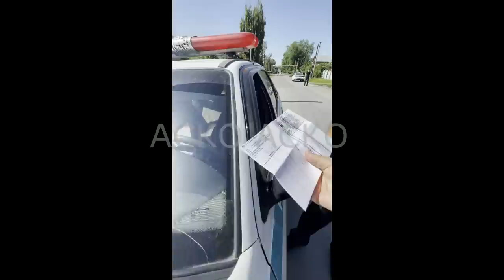АСКО қап қара тонировкамен нөмірсіз және белдіксіз жүрген полицейге заң аясында хаттама түздірді